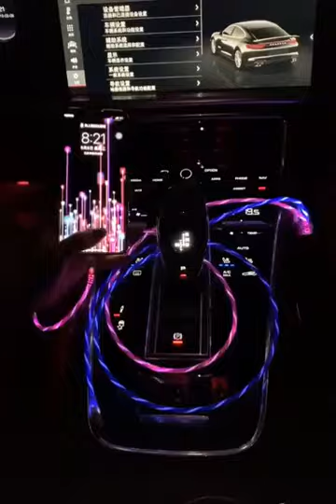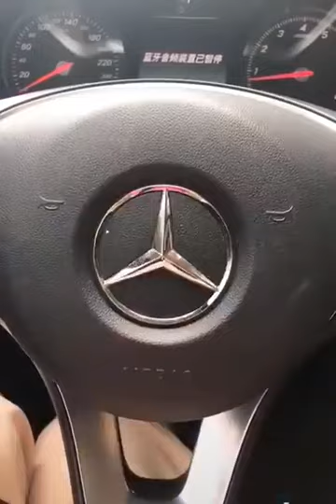Problem Solving Products